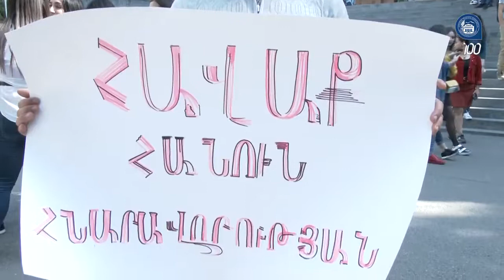Երկրորդ լուծարքային շրջանը չհաղթահարած ԵՊՀ ուսանողները հանդես են եկել դիմում-բողոքով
ԵՊՀ կենտրոնական մասնաշենքի բակում վաղ առավոտից ԵՊՀ տարբեր ֆակուլտետների ուսանողներ հավաքվել էին՝ արտահայտելու իրենց դիմում-բողոքը ԿԳՄՍ նախարարությանը և ԵՊՀ ղեկավարությանն առ այն, որ երրորդ լուծարքային շրջան չլինելու պատճառով մի շարք ուսանողներ հեռացվել են համալսարանից: